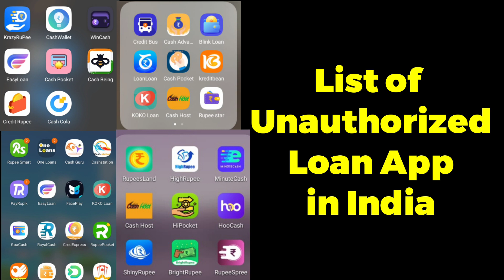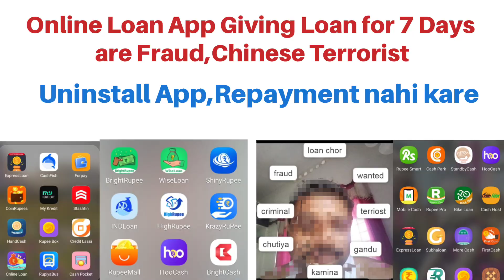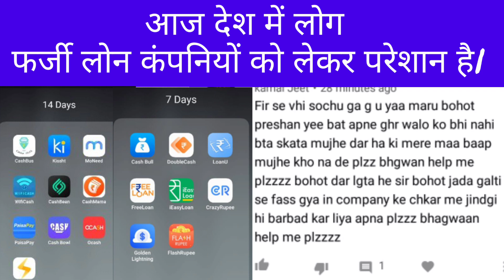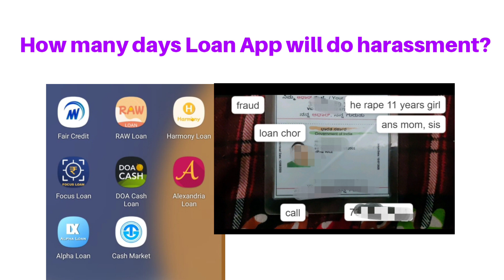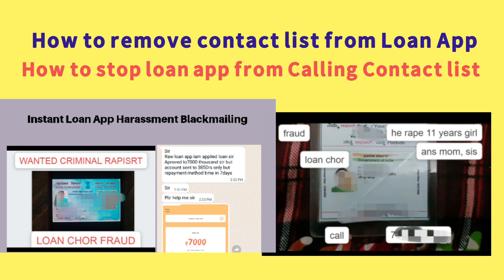Online Fraud,Fake Customer Care number on Google,Hero Rupee,Naan Rupee,AA Kredit,Jinesh Finance